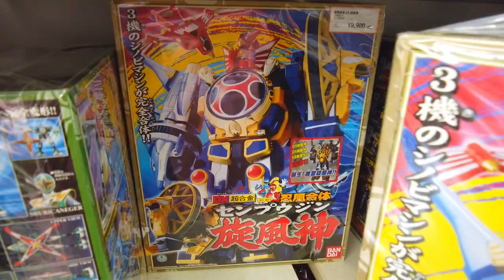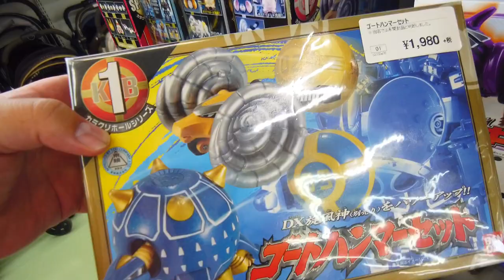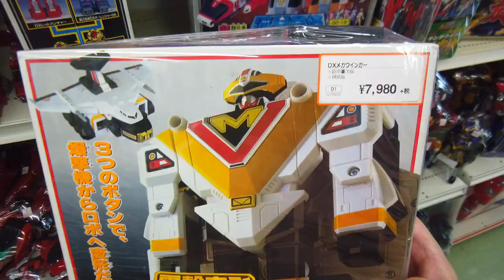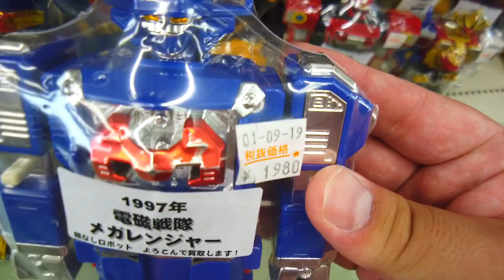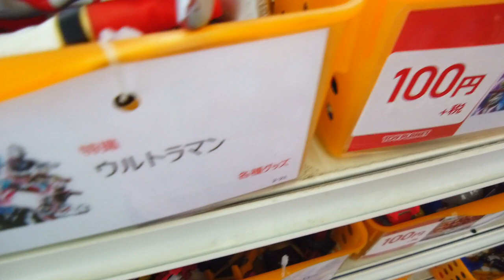スーパー戦隊コーナー トイプラネットお買い物中実況 japanese toy hunting powerrangers/mainan jepang【killamajor】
トイプラネットの公式アプリをインストールするとお得なサービスが受けられます！

アプリをインストール後に紹介番号(4035764)の入力をお願いします。

トイプラネット伊勢崎連取店さんにて許可を頂き撮影させていただきました。

住所　：　〒372-0812　群馬県伊勢崎市連取町3035-5

営業時間　：　10時〜22時　年中無休

・北関東自動車道駒形インターより車で10分

おすすめ商品のAmazonリンク
「AmazonPrimeVideoチャンネル」の無料体験

ウルトラマンZ DXゼットランスアロー

ウルトラマンZ ウルトラ怪獣シリーズ 125 ゼッパンドン

ウルトラ怪獣DX ギルバリス

ウルトラマンZ ウルトラアクションフィギュア ウルトラマンゼット ベータスマッシュ